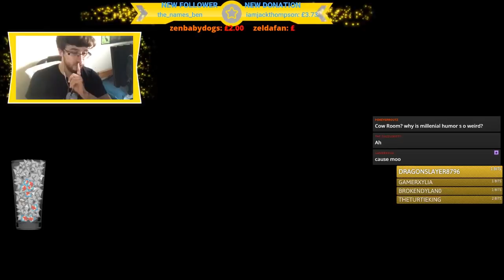Dazz Plays 🅱ikmin - Episode 24 - Finale? (plz fix)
Reaching into the deeper depths of the Bloyster Cave - the Cow Room! But is the series doomed from going any further...?

TheShepard246
Dylan Brill
Red5Rainbow
DazzleKitty
Melchor Velasco